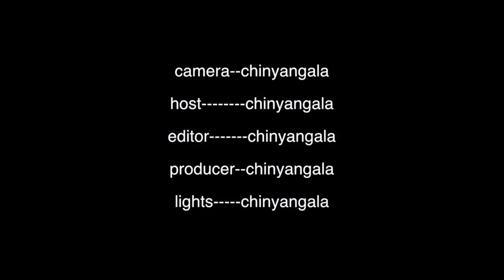mangochi tv news episode 2- chiyao